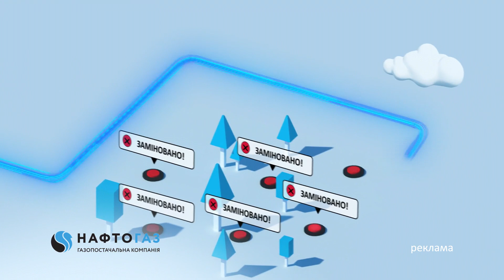Пухнасті друзі НА ФРОНТІ: прикордонники РЯТУЮТЬ тваринок від ВІЙНИ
Із власним зоопарком. Закарпатські прикордонники повернулися додому на ротацію з урятованими на війні тваринами. Привезли з гарячих точок з-під обстрілів 10 собак і 5 котів. Тепер жартують, що мають позаштатне хвостате відділення. Більшість потрапили до прикордонників іще маленькими та буквально пройшли з хлопцями війну. Завжди були поруч - допомагали копати окопи, зігрівали у бліндажах своїм теплом, чатували та сповіщали про підозрілий шум.

Авторка: Світлана Ковбиця